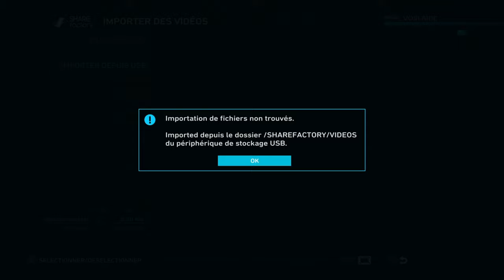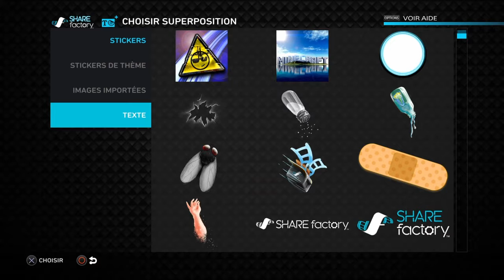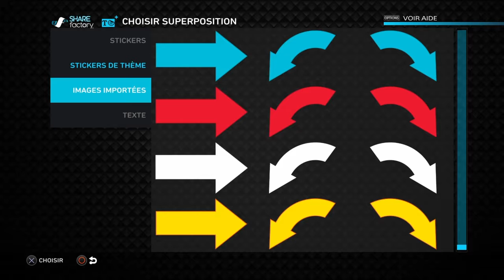Comment faire une intro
Mon skype : luffy130041
Mon Twitter : Luffy Craft
Mon psn : quentin-13004